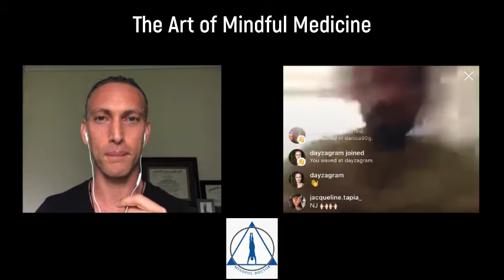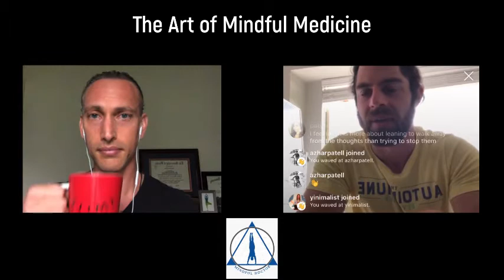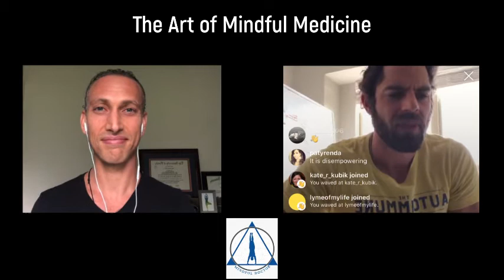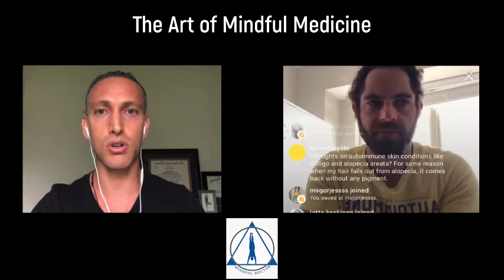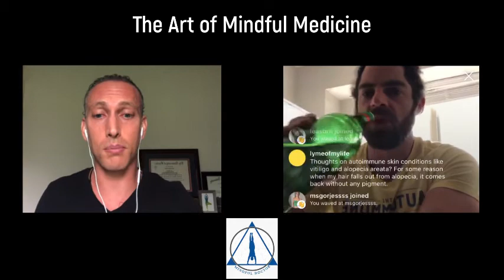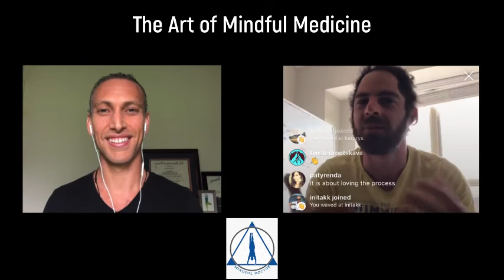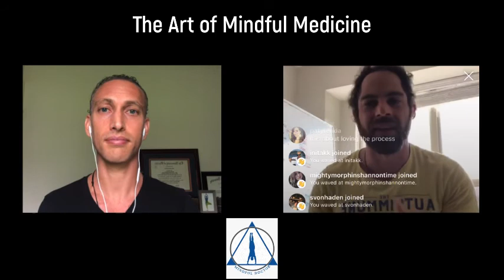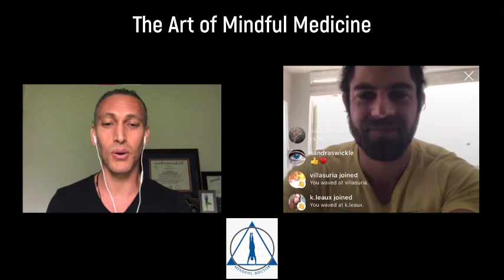Factors which can lead to autoimmune and reproductive disorders @justinjanoska5294 #16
In this episode with @Mindful.Doctor and @justinjanoska we discuss topics such as:
Justin’s journey which led him to the health and wellness field💪
What influenced him to become a clinician and directly working with clients🧭
How incorporating mindful practices in our lives improves overall health☯️
How Justin incorporates mindfulness into his life and his mind-body medicine teachings🙏
What are autoimmune disorders and some of the most common ones we see today🧐
Factors which can lead to some of the most common autoimmune and reproductive disorders😯
Methods Justin uses to guide others with autoimmune disorders on a path to healing🙏
How Justin teaches proven methods to improve overall health specified for the individual🤝
And much more! ☯️🧬🙏
Word of the day: Autoimmunity

Episode quote:
“Your visions will become clear only when you can look into your own heart. Who looks outside, dreams; who looks inside, awakens.”
-Carl Jung
This way you have the opportunity to see all future episodes with our health and wellness professionals and influencers.
The shows are on Instagram LIVE @Mindful.Doctor
Please share this with others who you believe need to see it. Leave a 💙 with your comments.
Stay awesome. Stay mindful.💪🙏✌️💙